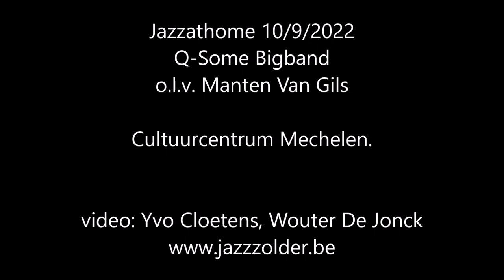Q-Some Bigband @ jazzathome 2022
Optreden van de Q-Some Bigband in het Cultuurcentrum Mechelen op 10/9/2022 tijdens jazzathome.

Video en montage: Yvo Cloetens en Wouter De Jonck
ww.jazzzolder.be